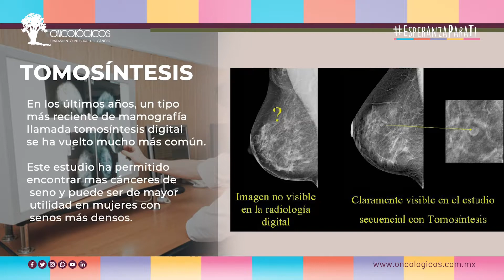Detección Oportuna de Cáncer de Mama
Nuestro Cirujano Oncólogo, el Dr. Antonio Íñiguez nos comparte información que te ayudará a identificar el cáncer de mama en etapas iniciales donde es más posible tratarlo exitosamente. ¡Te invitamos a verlo!

Toll free: 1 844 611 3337
Dirección: Blvd. del Maestro 528 Las Fuentes 88710 Reynosa, Tamps., México